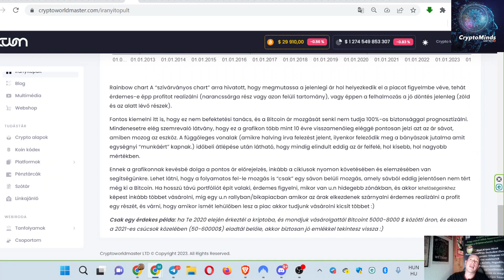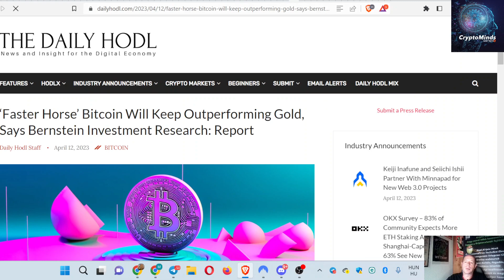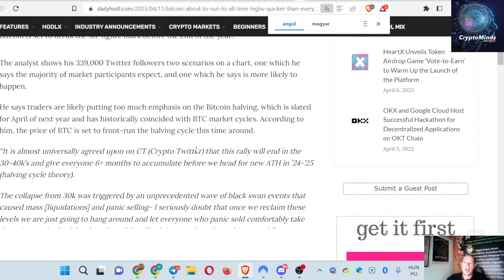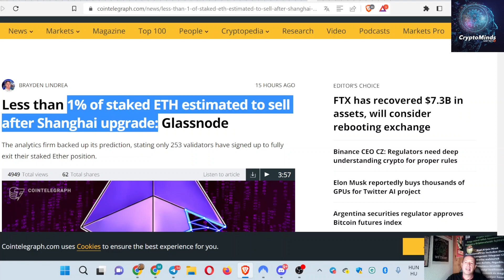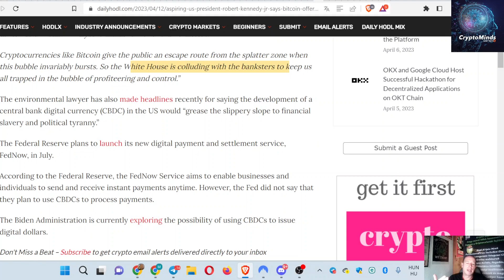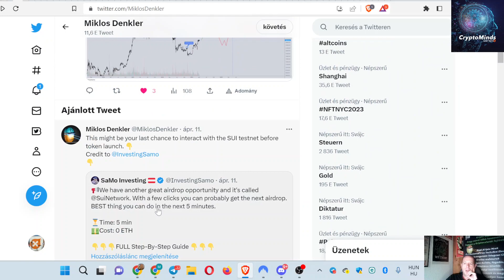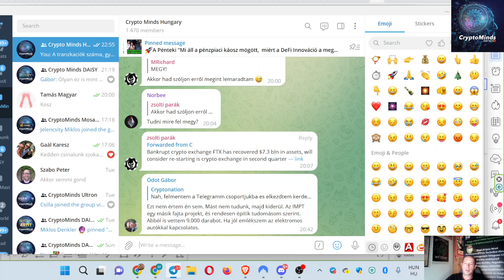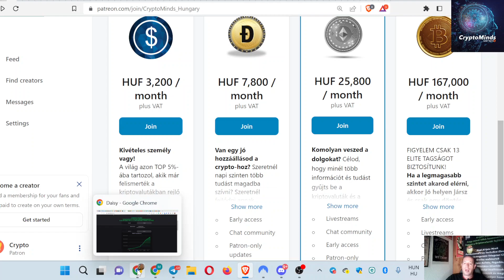Bitcoin a Leggyorsabb Ló és Menekülési Út is I ETH Stakelésből 1% Kerülhet Eladásra Shanghai Upgarde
Bitcoin a Leggyorsabb Ló és Menekülési Út is I Infációs Adat Jobb I Ethereum Stakelésből 1% Kerülhet Eladásra- Shanghai Upgarde Után

Regisztráció után oldalt menüben Webiroda/Tanfolyamok/CryptoMinds

00:00 Beköszönés
01:30 Crypto Dashboard es Képzések
02:30 Buborékos chart
03:15 Ingyense webinár
03:55 BTC 10 hónapos csúcson
08:00 BTC új csúcsra sokkal gyorsabban mint az emberek hinnék
09:55 Shanghai update ETH-n
12:45 Kennedy Jr. BTC egy menedék
16:12 Twitter/@MiklosDenkler & @CorionPlatform & @Laserpunk_Gods
18:00 Patreon csatorna
20:14 BTC
20:35 ETH
21:40 Telegram csoport
22:50 D.AI.SY kereskedés